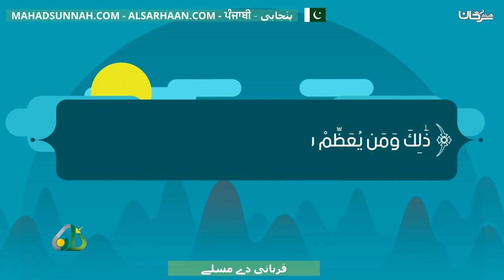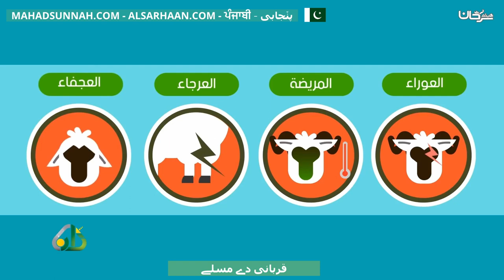قربانی دے مسلے احكام الاضحية